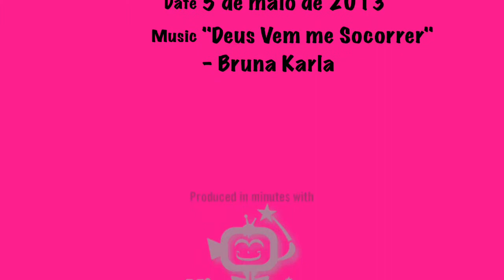Seringueiro Dumau Internacional 2013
final faixa marrom
peso leve